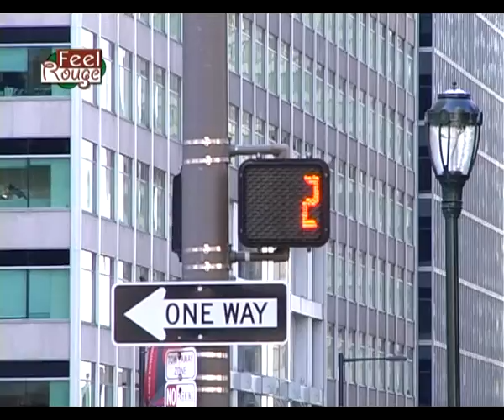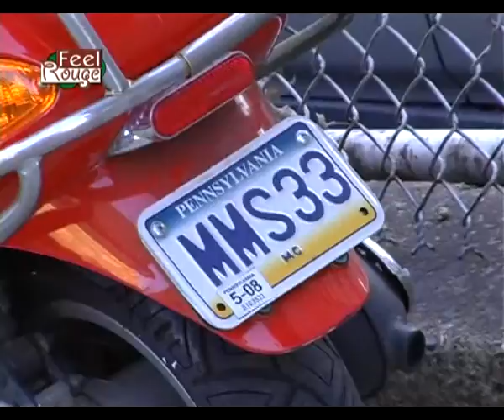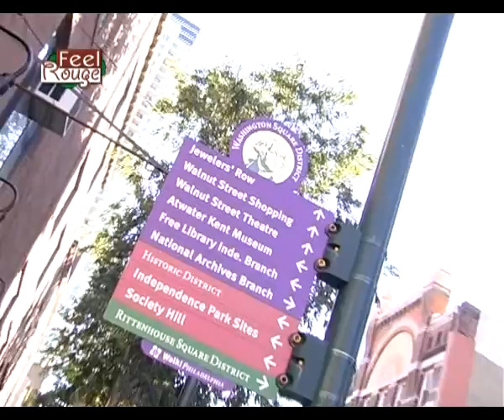Feel Rouge - Philadelphia